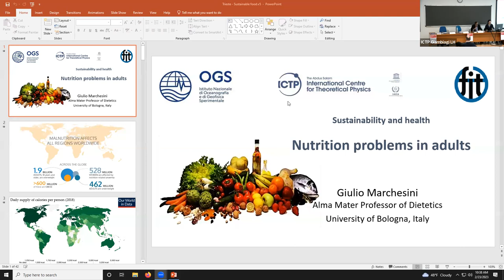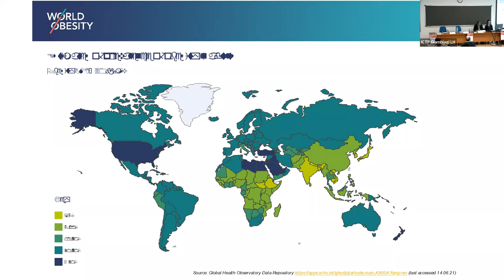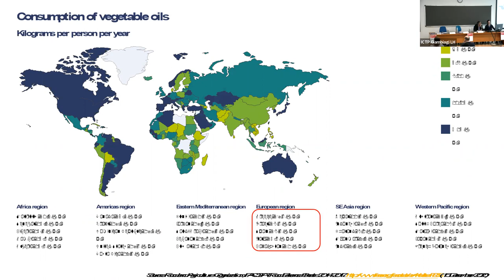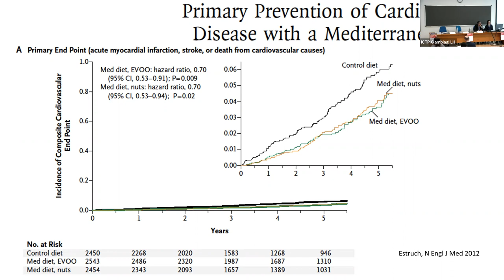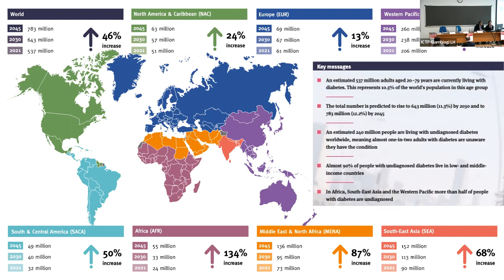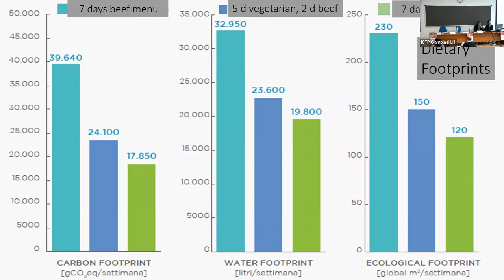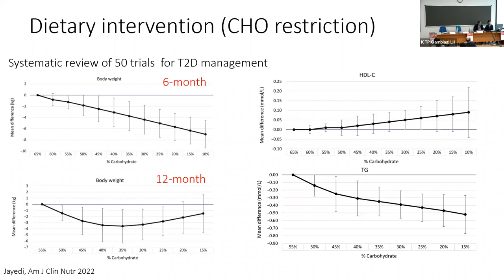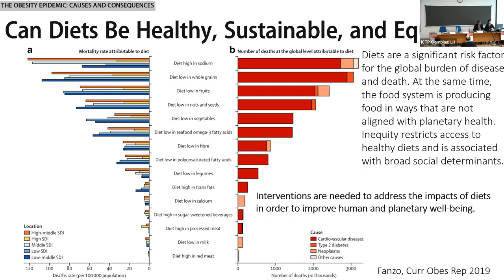Adults nutrition problems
Speaker: Giulio MARCHESINI (University of Bologna, Italy)

Science and Sustainable food: How Scientific Instruments Can Help Food and Biodiversity Issues for the Planet and its Inhabitant's Health | (smr 3827)